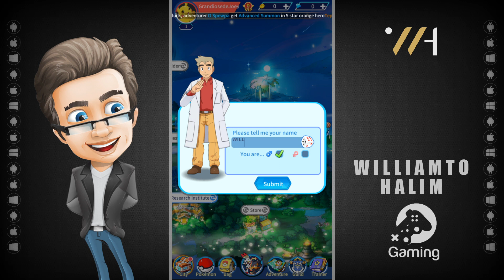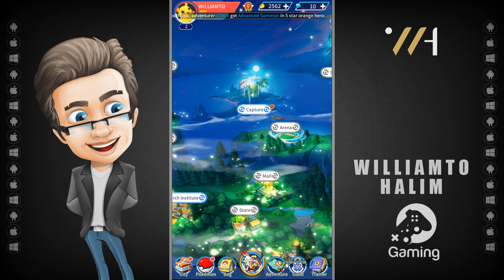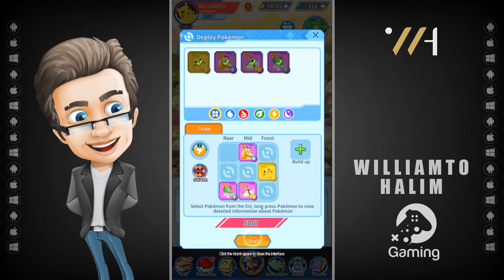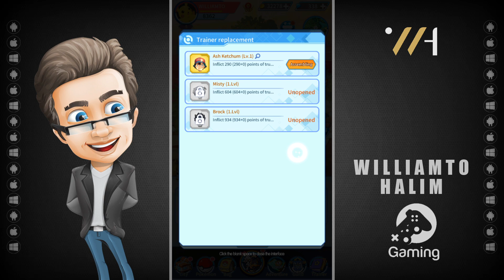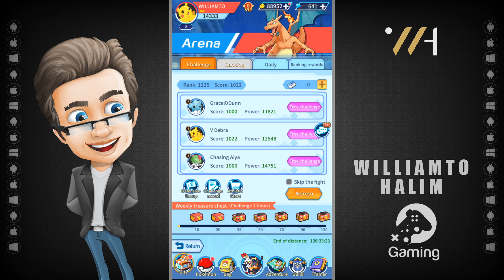Magic Era: Monster Summoners (POKEMON) (Early Access) (Gameplay)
🎮 DOWNLOAD
📲 iOS N/A

🎮 DESCRIPTION
Q cute 2D role-playing and elf collection and develop mobile game; cute elves, exquisite scenes, cool special effects, in the game the player acts as an elf trainer, players can collect, train, and cultivate their own exclusive elves , And take them to defeat monsters and defeat enemies. The game has five major skills, special effects are cool and cool, a variety of talent training, hundreds of elves can be matched, and the game content is endless, covering elves collection, elves cultivation, and copy , Arena PK and many other types of classic gameplay, and there are new and original wizard evolution, wizard equipment and three special systems for synthesis, for you to build the strongest team~